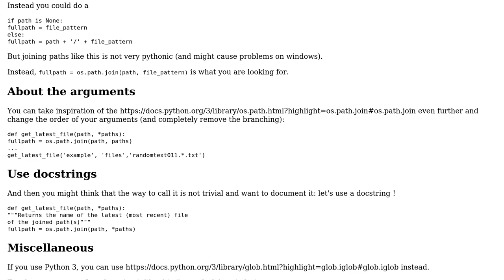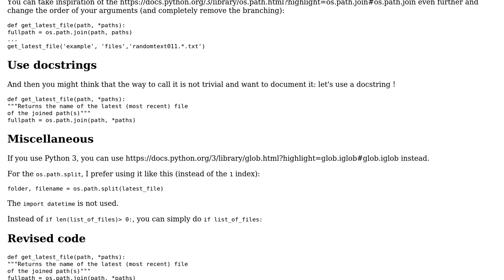Finding the latest file in a folder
With thanks & praise to God, and with thanks to the many people who have made this project possible! You are responsible for your own actions.